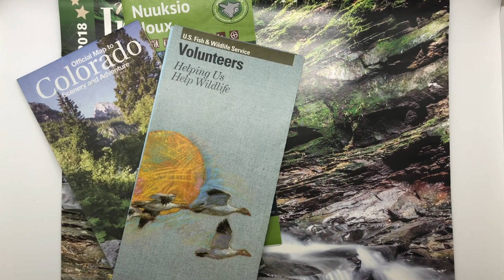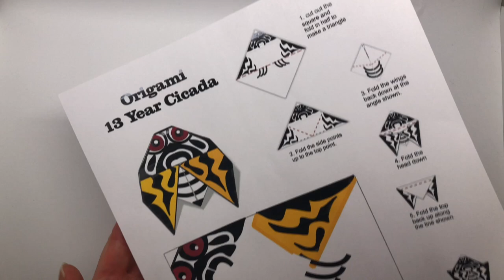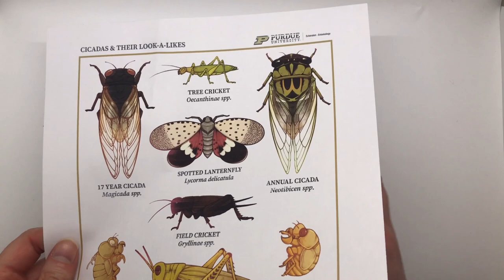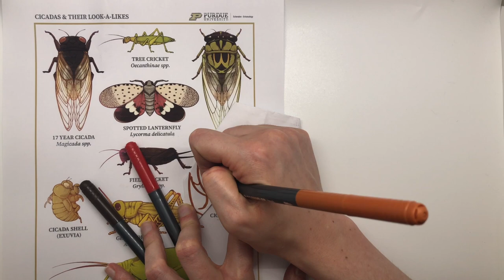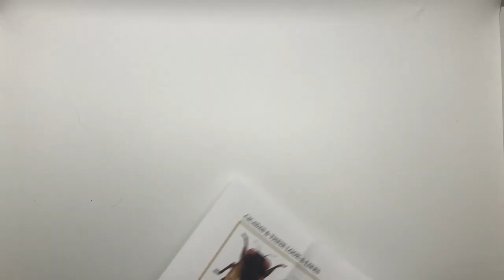Bug Bowl 2021: Origami Cicada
In honor of the special periodic cicada emergence expected this year, here's some origami cicadas!